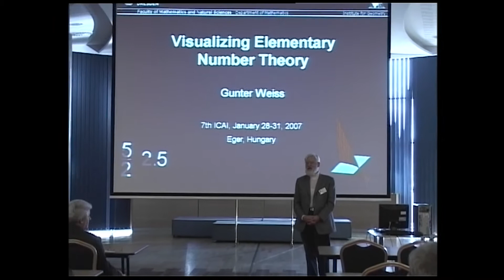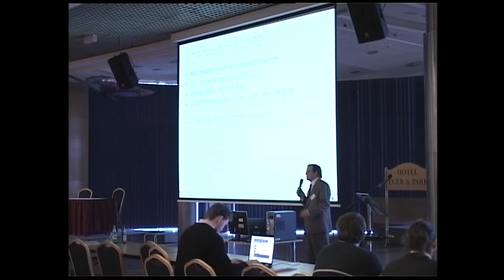Informatikai konferencia /2007.02.02./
Téma: Informatikai konferencia
Vendég: Dr. Kovács Emőd, tanszékvezető, Dr. Porkoláb Zoltán, docens, ELTE, Dr. Kusper Gábor, adjunktus
Szerkesztő-műsorvezető: Laskay Anna